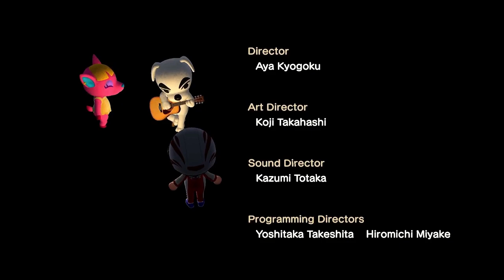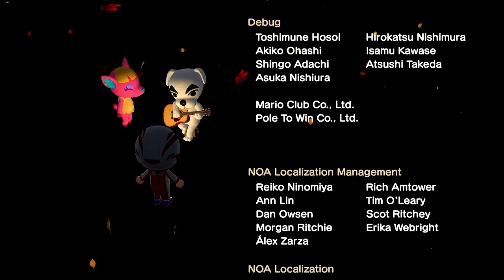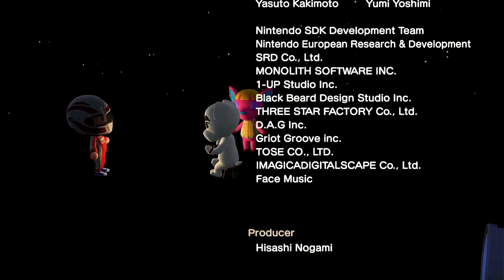K.K. Love Song (Live) - Animal Crossing New Horizons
The live performance of the song K.K. Love Song with video.